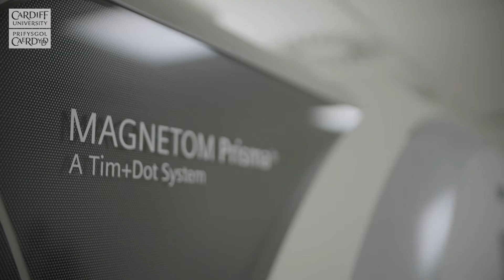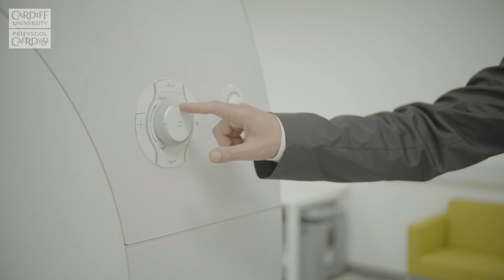International Cardiff: Professor David Linden (Germany)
Professor David Linden talks about BRAINTRAIN - a new technology to help people train their own brain - and how CUBRIC, Cardiff University’s multi-million pound brain imaging centre was set up.